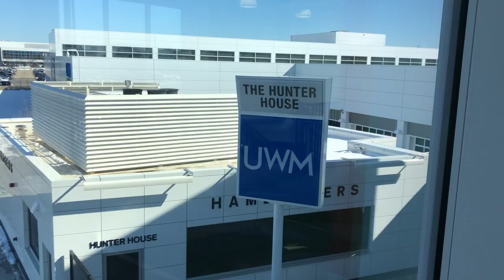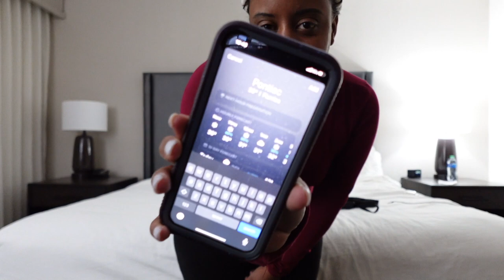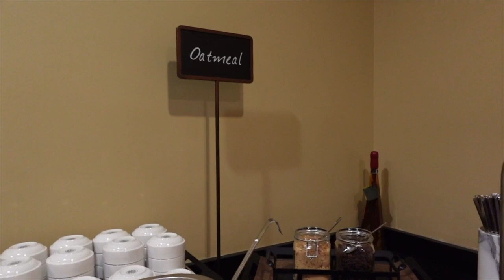TRAVEL VLOG | SOLO TRIP FOR WORK (PONTIAC MICHIGAN)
I recently went to Pontiac, Michigan for a work trip.  This was my first solo trip so I was kind of nervous about traveling alone however I had a great time and I'm glad that I went because I got to meet a lot of great people and I learned a lot of things that will help me in my new career journey. I got to tour UWM (united wholesale mortgage) and I got to see some snow on the last day, so I would say the trip was definitely a success.